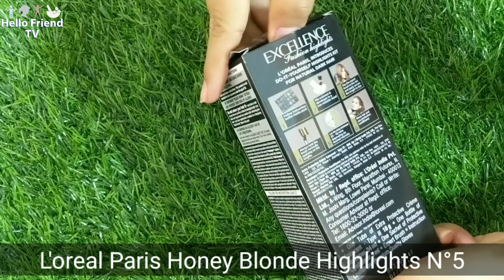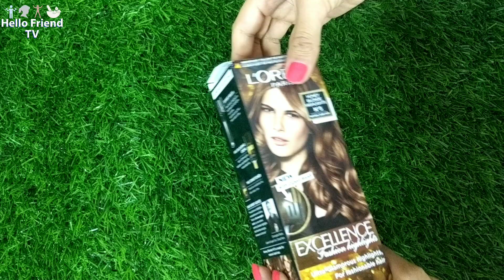घर पर बालों को Highlight Kaise करें | L'oreal Paris Hair Highlights Honey Blonde Review & How To Use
घर पे बालो को highlight करे | How To Highlight hair at home | L'oreal Paris Hair Highlights Honey Blonde Review in Hindi.

Check out the review of L'oreal Paris Hair Highlights Honey Blonde Review and step by step instructions on how to use the highlights on your hair. It is very easy to use, you don't need to visit any salon, you can easily apply Highlights on your hair and get the latest look.

In this video, I have shared:

- L'oreal Paris Hair Highlights Honey Blonde Review
- How To Use L'oreal Paris Hair Highlights Honey Blonde
- How to Highlights Your Hair at Home
- L'oreal Paris Hair Highlights Honey Blonde Review - Benefits, How To Use, Price, Whats in the Box, Ingredients, etc.

I have also made a video on How to Colour your hair at home (Link is given below).

ये Harmful Ingredients अगर आपके Shampoo, Conditioner, Soap, Cosmetics or Beauty Products में हैं तो आज ही उनको Use करना बंद करदें

Deep Conditioning क्या होता है? How to Deep Condition (Hair Mask) Your Natural or Curly Hair at Home